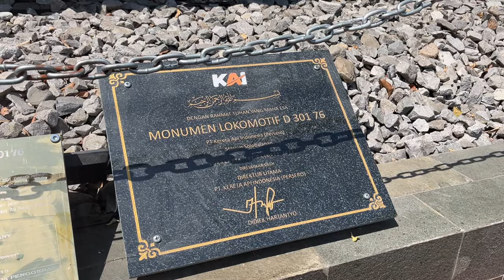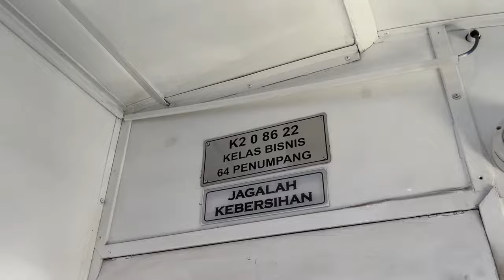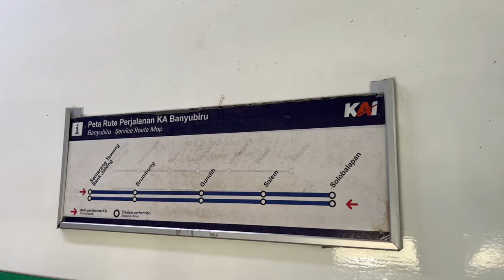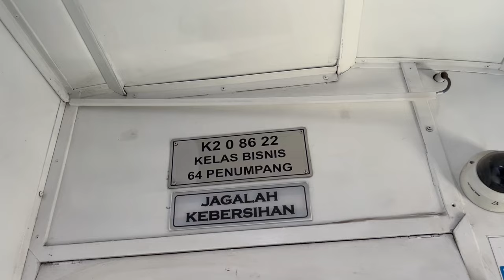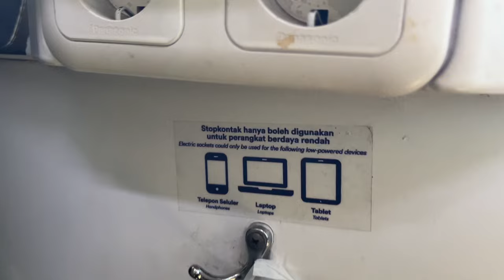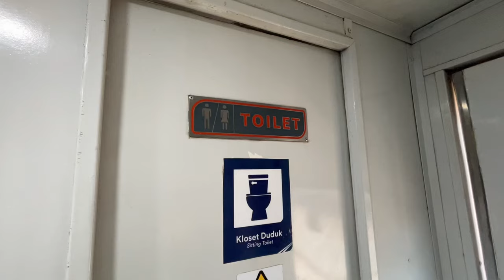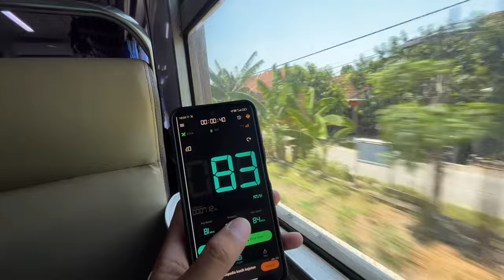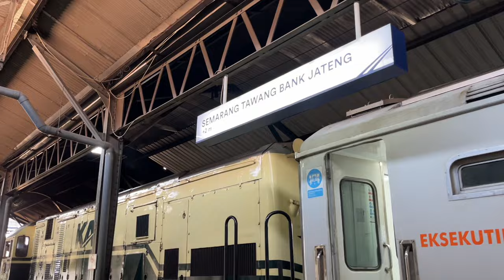CUMA RP40.000 KE SEMARANG DAPET KERETA NYAMAN 🤩 Naik KA Banyubiru Kelas Bisnis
KA Banyubiru kelas bisnis, kereta ternyaman paling murah dari Solo ke Semarang.

Dengan beroperasinya layanan kereta Banyubiru, dari Solo ke Semarang naik kereta sekarang juga bisa lebih murah dan cepet. Kalo naik kereta jarak jauh lainnya meskipun kelas ekonomi tapi tarifnya bisa 2x lipatnya KA Banyubiru 😬 ditambah kebanyakan jadwal berangkat dan tibanya kurang cocok kalo cuma buat liburan seharian.

Nah di video kali ini saya mencoba lagi naik kereta api Banyubiru Solo ke Semarang, yang sekarang layanannya berganti menjadi kelas bisnis dan kelas eksekutif. Padahal sebelumnya KA Banyubiru pakai kereta ekonomi new generation terbaru. Kira-kira kenapa ya kok diganti? Dan kenyamanannya gimana kalo sekarang?

Nah biar gak penasaran, langsung tonton aja video trip naik kereta dari Solo ke Semarang biar hemat, cepat dan dapet kereta yang nyaman. Tonton videonya sampai selesai yaa, jangan di skip 😉
Oh ya jangan lupa buat like, komen dan share video ini kalo bermanfaat dan temen-temen suka ya!
Terima kasih!